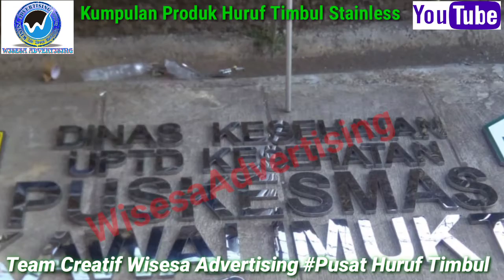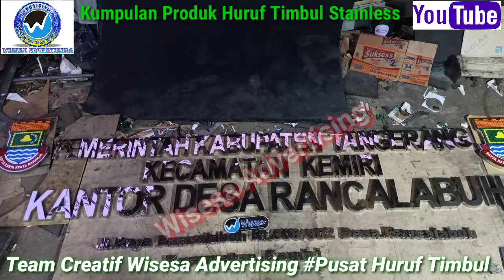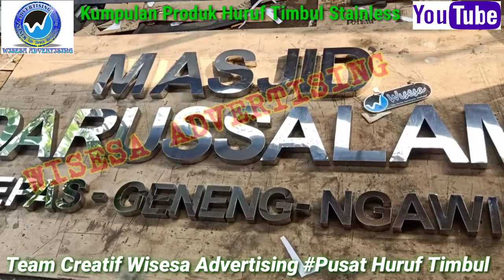Huruf Timbul Stainless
Assalamu'alaikum Semoga Hari Ini Anda di Beri Kesehatan dan Rezeki yang Melimpah Oleh Alloh SWT Amiin... Amiin... Amiin...
Yaa Robbal'alamiin.
Selamat Menyaksikan🤝🙏👍
di Chanel Youtube Wisesa adv.

Melayani Pesanan Costum:
Huruf Timbul - Neonbox - Papan Nama - Jadwal Sholat Led - Pylonsign - Billboard - Baliho - Running Text - Sticker Cutting - dll.

Wisesa Adv Juga Melayani Penjualan Keseluruh Wilayah Pelosok Indonesia.

Kami Juga Hadir di 3 Marketplace, Untuk Memudahkan Bertransaksi via Online Yang Aman dan Terpercaya...

Addres Office:
Jl. Moch Hamim No.260 Rt.001 Rw.003 Kel.Banjar - Kec.Banjar - Kota Banjar 46311 Jawa Barat

Wassalam,
Wisesa Advertising